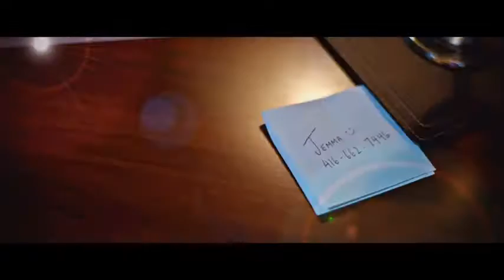When a girl asks If She's Fat